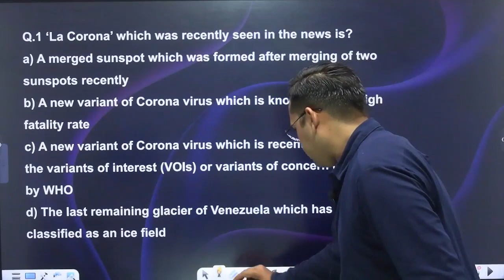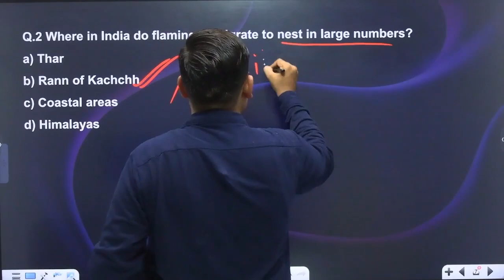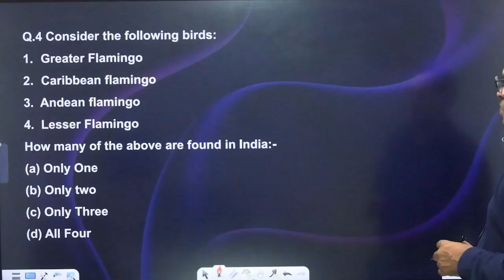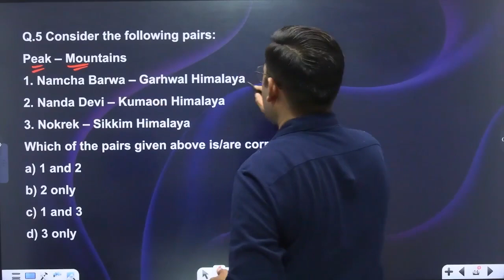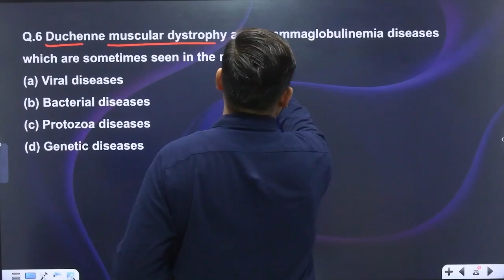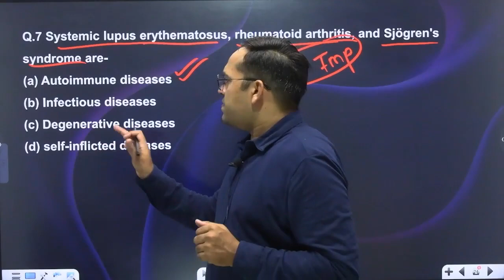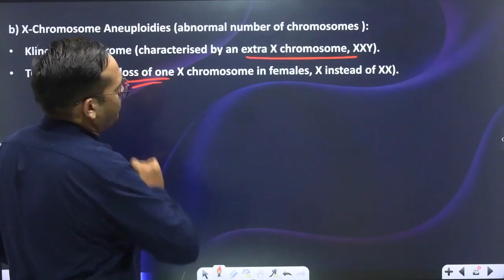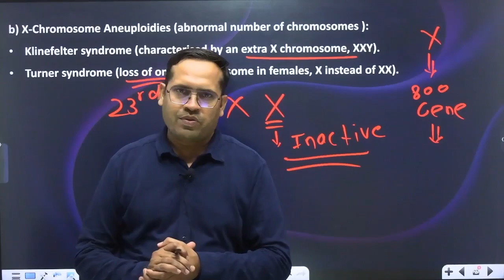Daily dose of MCQs from the Hindu & Indian Express-22.05.24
1. The Video covers MCQs based on daily published article in the Hindu & Indian Express.
2. The objective of this video series is daily practice for aspirants along with coverage of important articles published in the Hindu & Indian Express.
3. Flagship Video Series